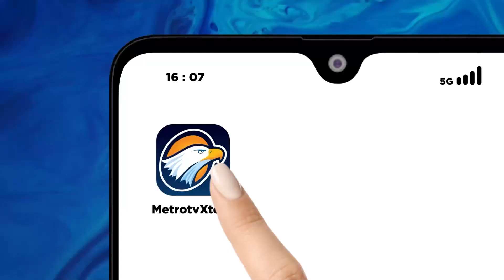Metro Xinwen - AMIN Resmikan Posko Milenial di Cibinong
MetroTV, Pasangan bakal capres dan cawapres Koalisi Perubahan, Anies Baswedan - Muhaimin Iskandar atau AMIN, hari Minggu kemarin mengikuti kegiatan senam sehat yang digelar oleh DPD PKS Kab. Bogor di Stadion Panahan Pakansari, Cibinong, Jawa Barat. Kegiatan ini menjadi momentum awal kebersamaan AMIN, setelah PKS memutuskan mengusung Cak Imin untuk mendampingi Anies.